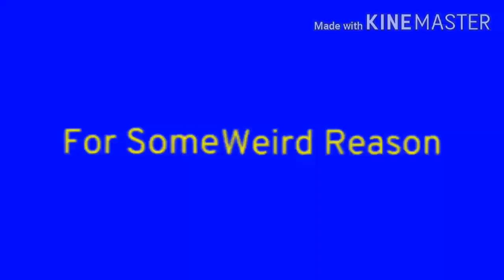I Made GJNC27 major 2 on android